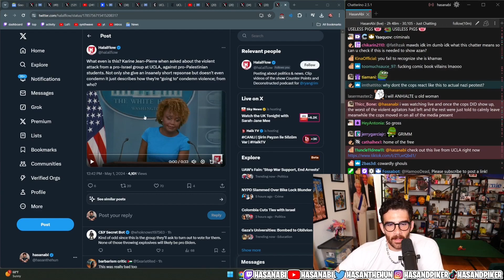LA Times caught Manufacturing Consent in real time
for being consistently awesome